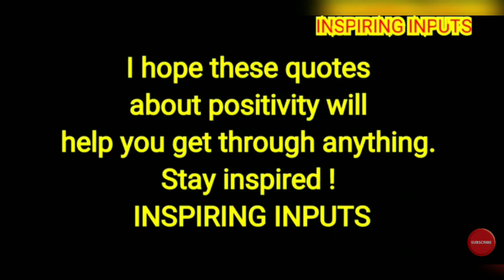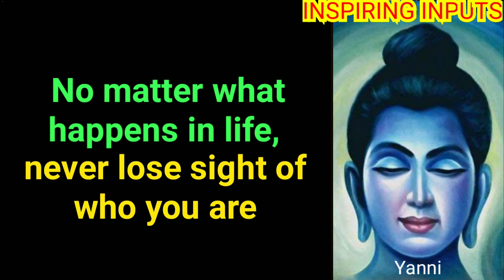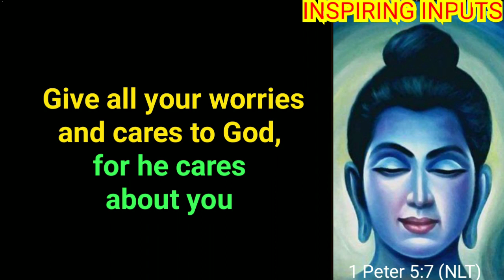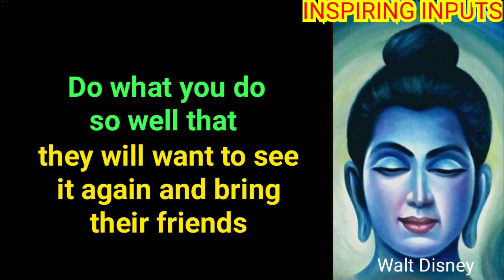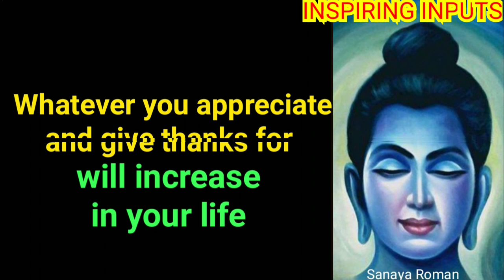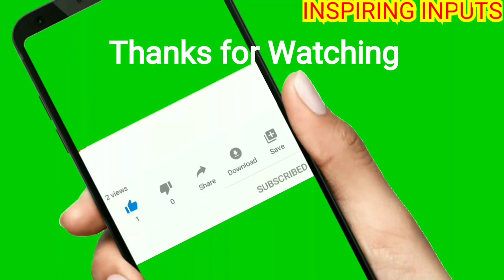🎧Do Something Worth Remembering🎧Motivational Positive Wisdom Quotes🎧@ INSPIRING INPUTS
Here is a collection of selected quotes on : Accomplishments, Contribution, Do something worth remembering & Success.

Stay Positive !
Stay Inspired !
Stay Blessed !!
🙏 INSPIRING INPUTS 🙏